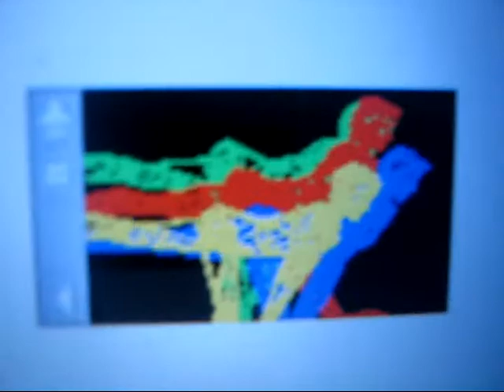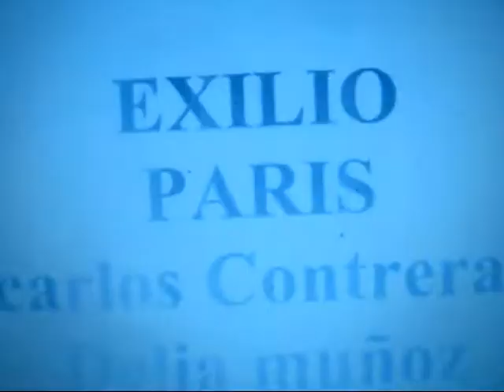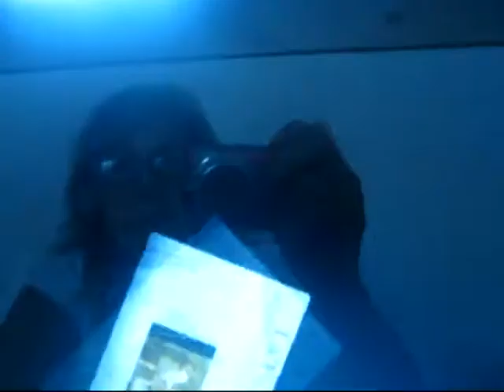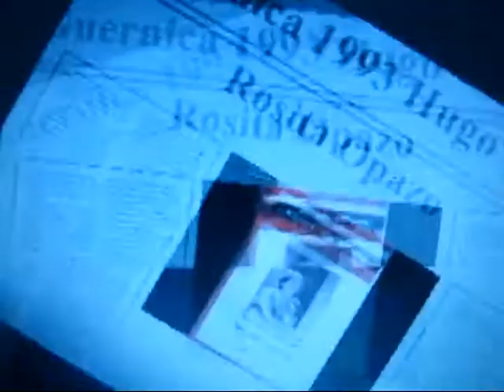VICKY LARRAIN WORLD PHYSICAL THEATER-PERFORMANCE-DOCUMENTALS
Fragments o the chilean artist vicky Larrain who has done choreography works digital choreography documentals and performance. Since 1982.
member of  the Lindsay kemp Company and Alwin Nikolais Company.